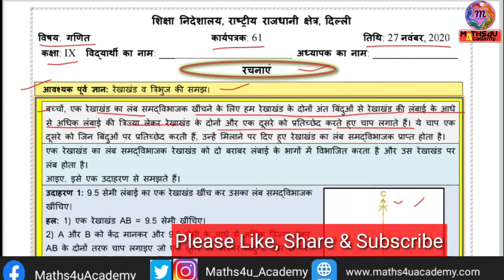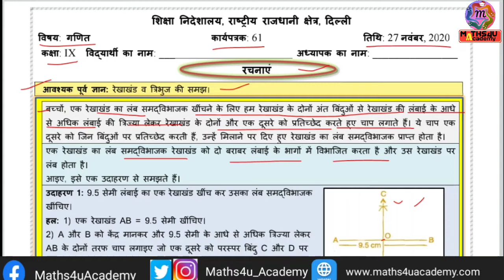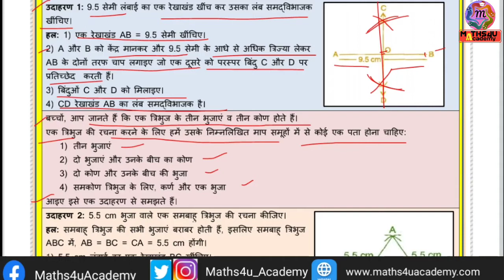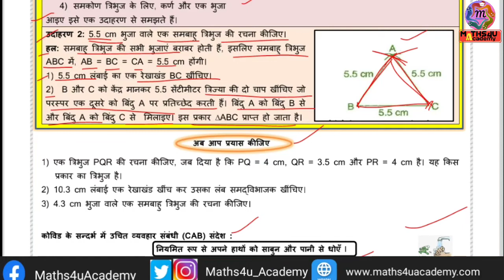Class 9 Maths Worksheet 61 Solution in Hindi